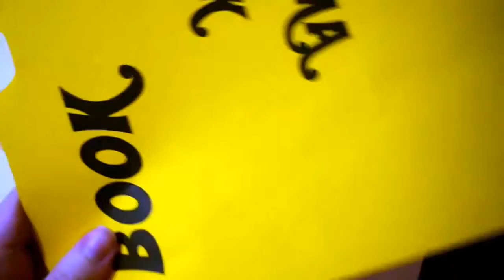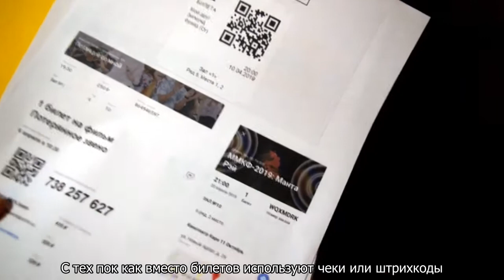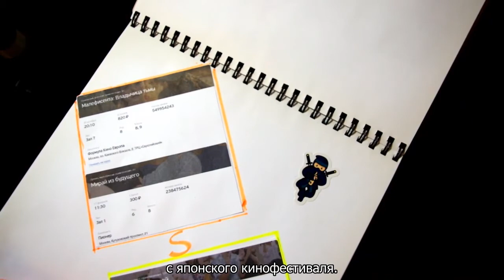Кино дарит мне воспоминания / Cinema brings me memories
Что дает нам кино? Развлечение, обучение, виртуальное путешествие, отдых, эмоции – и конечно, воспоминания. В этом видеоролике мы решили создать Книгу памятных моментов о кинопоказах: где-то вам знакомых, где-то даже личных. Храним эту книгу на столе и с нетерпением ждем открытия кинотеатров!

Призываем вас сделать собственную Cinema Book и поделиться ею с нами или друзьями

What does the cinema give us? Entertainment, learning, virtual travel, relaxation, emotions – and memories, indeed. In this video we decided to create a book of memorable moments about film shows: some familiar ones, and some that are deeply intimate. We are to keep this book on the table and look forward to when cinemas open their doors again!

We challenge you to create your own Cinema Book and share it with us and with your friends